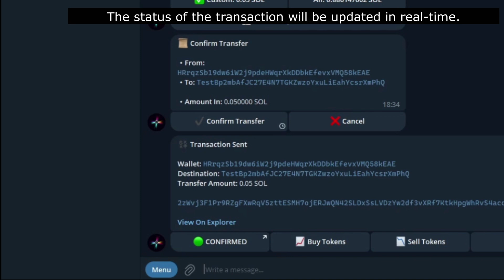FluxBot - Transferring Tokens